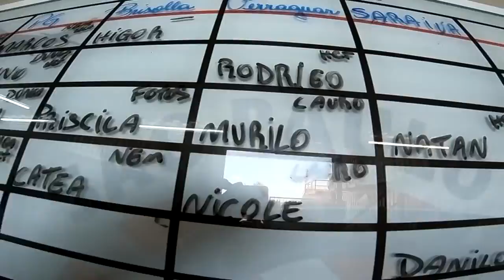Salto Duplo do Murilo na São Paulo Paraquedismo